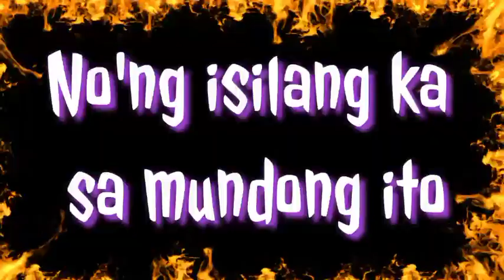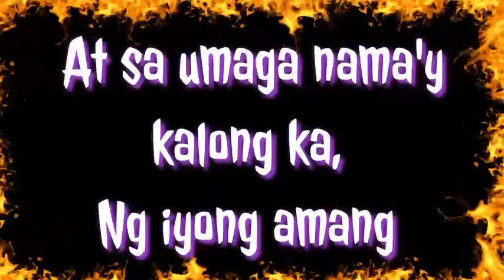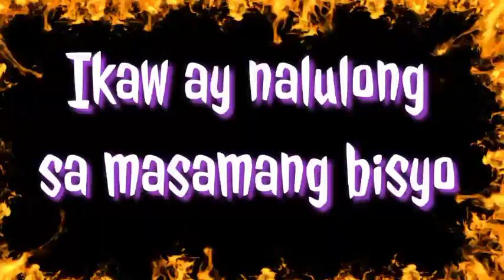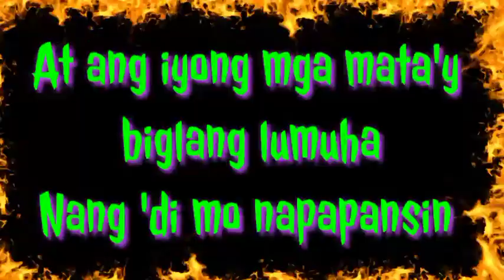Anak ~ Perfect Blend ( OPM Rock Cover Karaoke) Written By Fredie Aguilar |•Feb&Jake Karaoke 🎙️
Anak ~ Perfect Blend ( OPM Rock Cover Karaoke) Original Written By Fredie Aguilar |•Feb&Jake Karaoke 🎙️

Wilgen Jake Cuabo